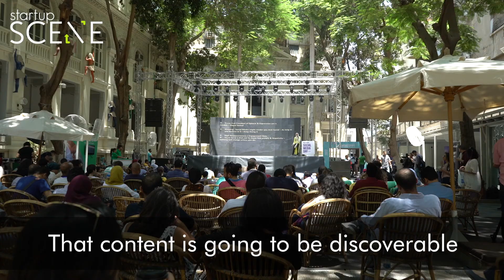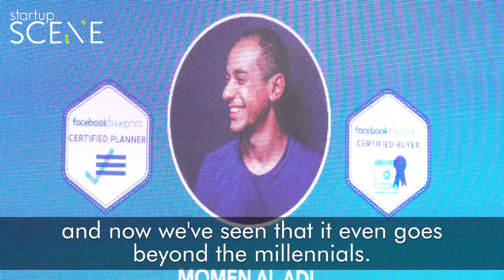3 Social Media Trends To Catch Up On This Year, According to Dubai’s Marketing Maven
As the Mashable Social Media Day took over Cairo this week, we sat with Dubai's standout creative strategist Alexandria Maia to unveil the hottest trends that will reshape our feeds this 2017.

Video by: @MO4Network's MO4Productions.
Story: Charlotte Swan
Shot and Edited by: Martin Roux